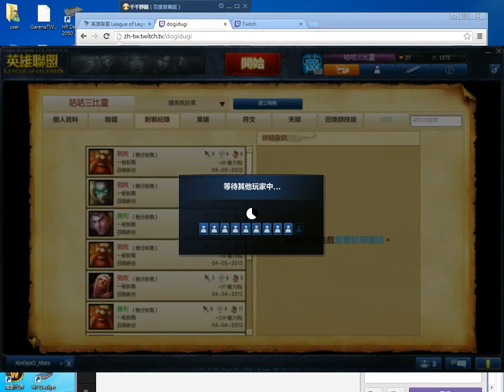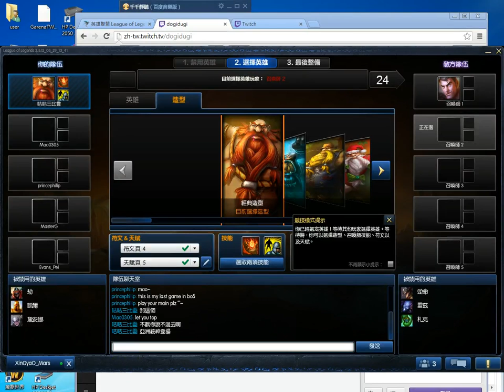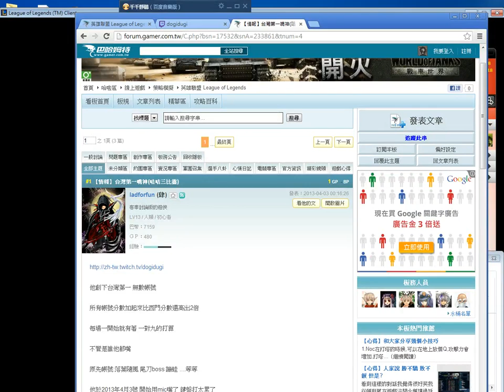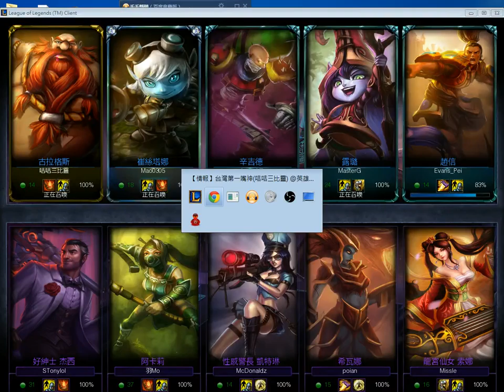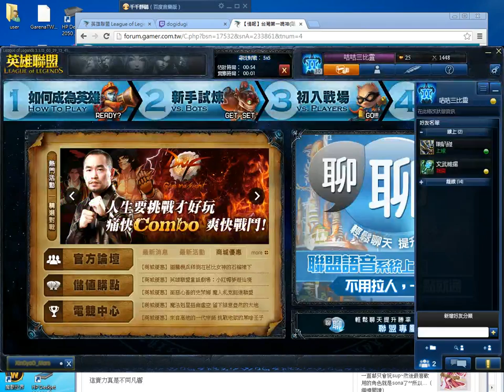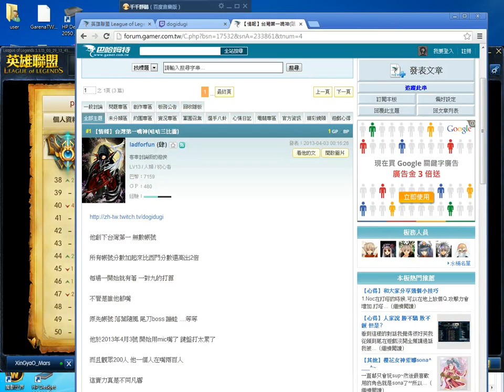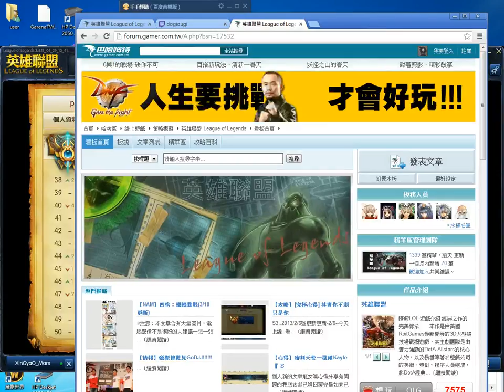口吉口吉三比靈 哥是亞洲統神 哥是神 酒桶#2